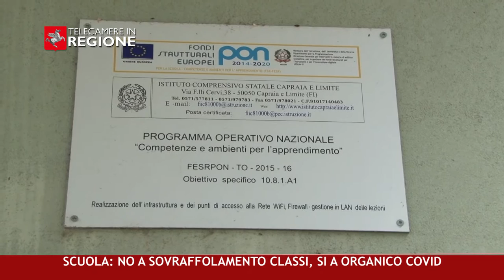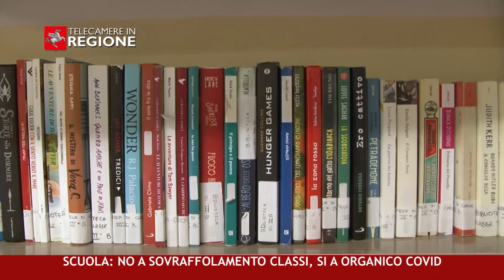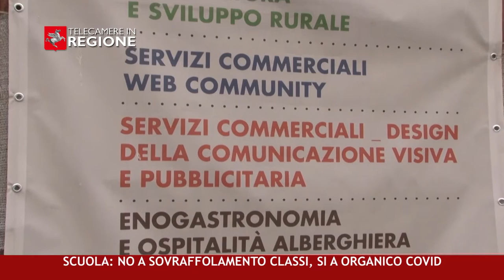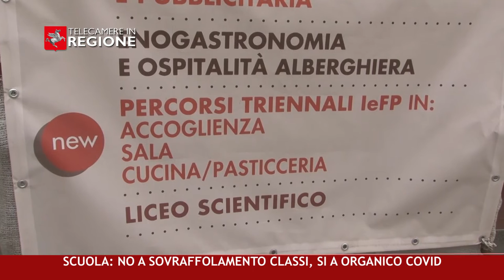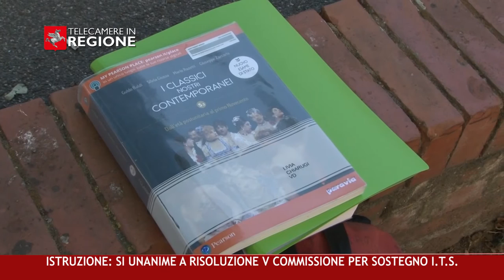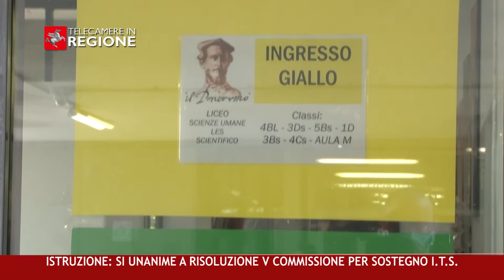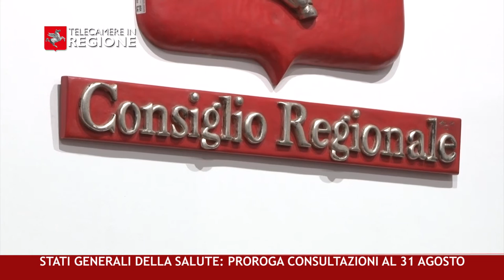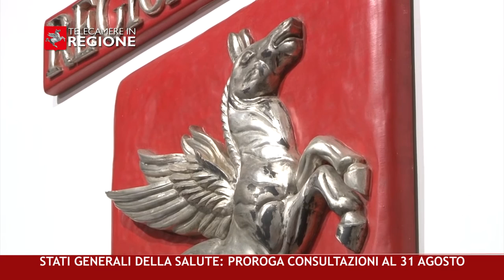CANALE 50 P 28 16 07 2021